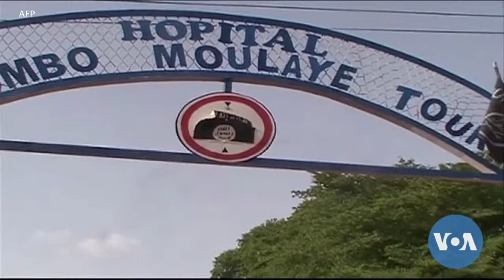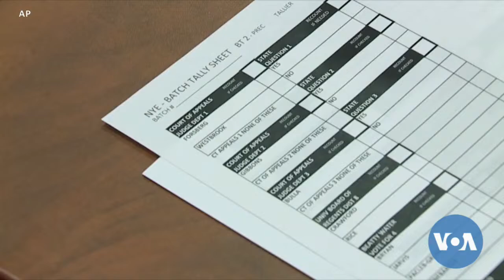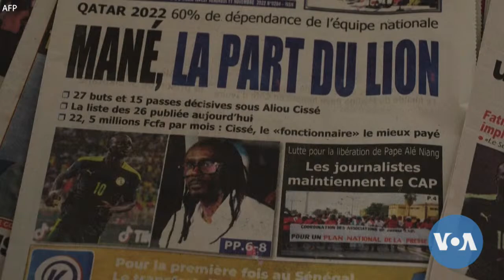Mali kura Kunafoniw Novemburu Kalo Tile 14 2022 | VOA Bambara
Mali kura Kunafoniw Novemburu Kalo Tile 14 2022
🇲🇱Mali kono masaso Kunafoni , Tombouctou Mara Gouverneur ni Banbaciew ciela Kunafoniw, 🇲🇱Mali dala dumuni songo gueleyaw kan, 🇬🇭Sena Ntolan Niondan Ba Cup Du Monde Qatar 🇶🇦Farafina Jamana 5 🇸🇳senegal sin be muna,  🇺🇸Ameriki Naca koro kalataw jabi kunafoniw labaw Kunafoniw